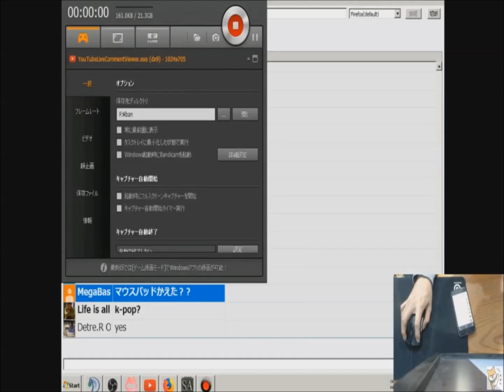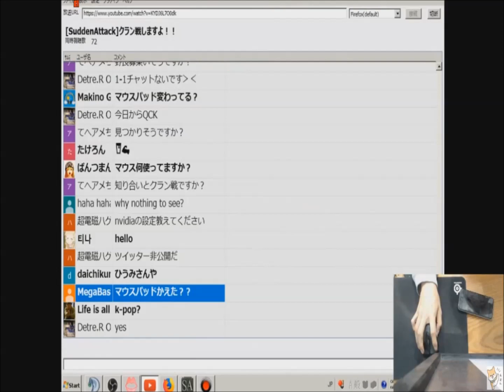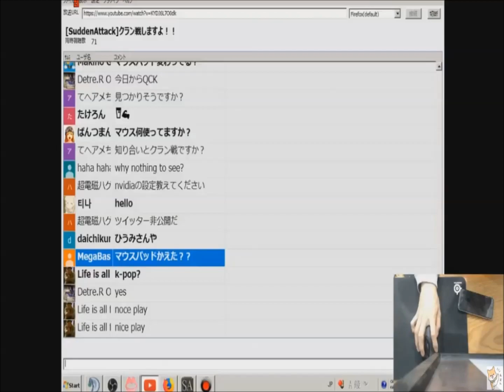Detre.R｜Oxyride 第3補給倉庫 26kill1death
途中少し音ズレてます。
1試合フルの動画を今後もっと投稿していきたいです！